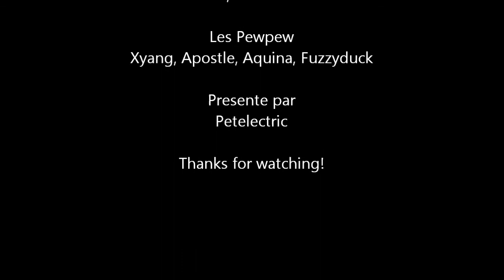Conclave of Wind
Our 1st kill of the Conclave of Wind